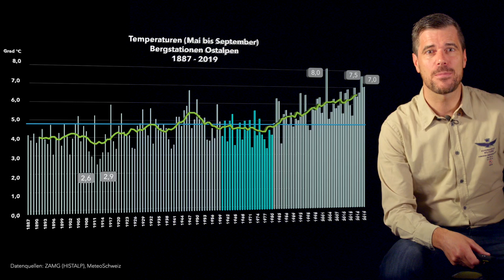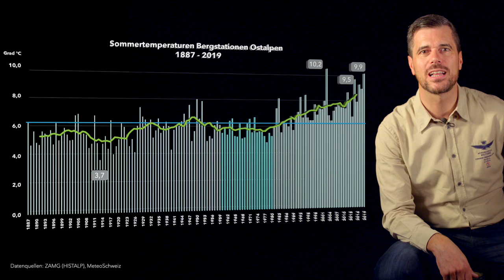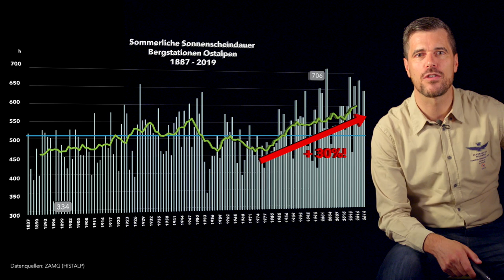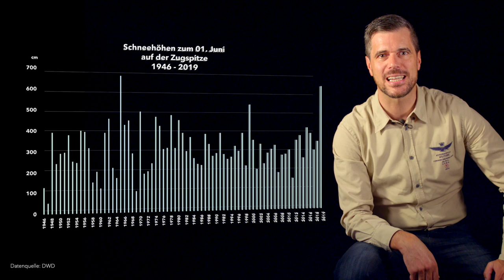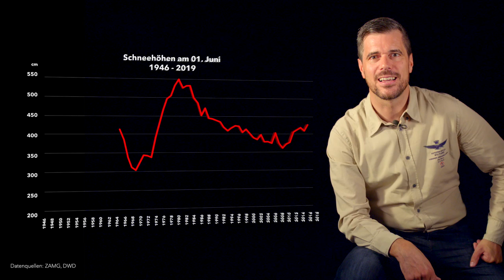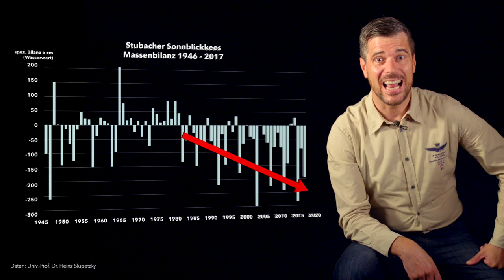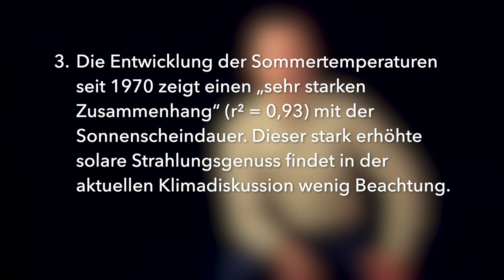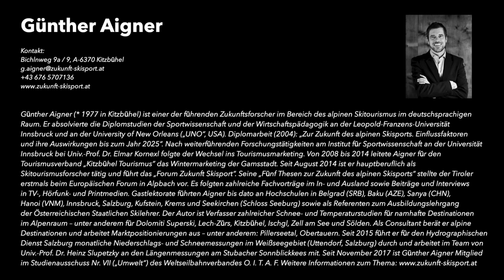Zur klimatischen Entwicklung der alpinen Bergsommer – eine Analyse amtlicher Messdaten (Ostalpen)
Agenda:
00:29 – Präambel zur aktuellen Klimadebatte
01:45 – Zur Entwicklung der Sommertemperaturen
05:13 – Zur Entwicklung der Sonnenscheindauer
09:08 – Zur Entwicklung der hochalpinen Schneeparameter
12:30 – Konsequenzen der aktuellen Entwicklung
13:53 – Massenbilanzen Stubacher Sonnblickkees (1946 – 2017)
14:44 – Fotovergleiche Großvenediger Gipfelgrat
15:49 – Tuxer Ferner und ansteigende Baumgrenze
17:54 – Fazit
20:24 – Wollen Sie uns unterstützen?
20:49 – Fachlicher Austausch
20:54 – Quellenangaben
20:59 – Homepage und YouTube-Channel
21:04 – Biografie Günther Aigner

Der Vortrag wurde am 21. Oktober 2019 in den „Woodway Studios“ in St. Ulrich am Pillersee aufgenommen. Veröffentlicht im November 2019.

Ist die Klimaerwärmung im Alpenraum bereits spür- und messbar? Warum schmelzen die Alpengletscher derzeit so rasant? Liegt es daran, dass es im Winter immer weniger schneit? Gibt es einen Zusammenhang zwischen den steigenden Sommertemperaturen und der zunehmenden Sonnenscheindauer? Stimmt es, dass die Alpen derzeit nicht nur weniger weiß, sondern auch grüner werden? Wie schnell und wie weit kann die Baumgrenze in den Alpen ansteigen, wenn die klimatischen Bedingungen „günstiger“ werden?

Diese Themen beleuchtet das vorliegende Vortragsvideo. Wichtige Fragen, welche den alpinen Lebensraum betreffen, sollen beantwortet werden.

In den letzten Jahren wurden wir zum Teil mit dem Vorwurf konfrontiert, dass das FORUM ZUKUNFT SKISPORT den Klimawandel verharmlose und Klimawandelleugnern in die Hände spiele. Das ist nicht richtig. Wir haben uns auf die Verarbeitung regionaler Klimadaten spezialisiert und präsentieren diese stets ohne Zensur, dafür mit offenem Visier. Es ist unwahrscheinlich, dass diese diffuse Kritik nach der Konsumation dieses Videos aufrechterhalten werden kann. 😊

Die vorliegenden Betrachtungen ostalpiner Klimadaten wollen und können keinen Beitrag zur globalen Klimadebatte liefern. Es handelt sich um Auswertungen interessanter regionaler Klimadaten. Nicht mehr, aber auch nicht weniger.

Viel Vergnügen beim Ansehen dieses Videos. Wir freuen uns auf eine anregende, konstruktive und durchaus kontroverse Diskussion. Zum Kommentieren ist es nötig, sich bei YouTube anzumelden. Bitte bleiben Sie respektvoll und beleidigen Sie nicht. Vielen Dank für die Produktion des Videos an Martin Hautz und Matthias Kreuz. Vielen Dank auch an unseren „Webmaster" Florian Höck.

Zum Vortragenden:
Der Tiroler Günther Aigner (* 1977 in Kitzbühel) ist einer der führenden Zukunftsforscher auf dem Gebiet des alpinen Skitourismus im deutschsprachigen Raum. Er absolvierte die Diplomstudien der Sportwissenschaft und der Wirtschaftspädagogik an der Leopold-Franzens-Universität Innsbruck und an der University of New Orleans („UNO“, USA). Diplomarbeit (2004): „Zur Zukunft des alpinen Ski-sports. Einflussfaktoren und ihre Auswirkungen“. Nach weiterführenden Forschungstätigkeiten am Institut für Sportwissenschaft an der Universität Innsbruck bei Univ.-Prof. Dr. Elmar Kornexl folgte der Wechsel ins Tourismusmarketing. Von Juni 2008 bis Juli 2014 leitete Aigner für den Tourismusverband „Kitzbühel Tourismus” das Wintermarketing der Gamsstadt. Seit August 2014 ist Aigner hauptberuflich als Skitourismusforscher tätig und führt das FORUM ZUKUNFT SKISPORT. Seine „Fünf Thesen zur Zukunft des alpinen Skisports“ stellte der Tiroler erstmals beim Europäischen Forum in Alpbach vor. Es folgten zahlreiche Fachvorträge im In- und Ausland sowie Beiträge und Interviews in TV-, Hörfunk- und Printmedien. Gastlektorate führten Aigner bis dato an Hochschulen in Belgrad (SRB), Baku (AZE), Sanya (CHN), Hanoi (VNM), Innsbruck, Salzburg, Kufstein, Krems und Seekirchen (Schloss Seeburg) sowie als Referenten zum Ausbildungslehrgang der Österreichischen Staatlichen Skilehrer. Aigner ist Verfasser zahlreicher Schnee- und Temperaturstudien für namhafte Destinationen im Alpenraum – unter anderem für Kitzbühel, Lech-Zürs, Zell am See, Obergurgl, Sölden und Obertauern. Als Consultant berät er alpine Destinationen und arbeitet Marktpositionierungen aus (z. B. Pillerseetal, Obertauern). Weiters führt er seit 2015 für den Hydrographischen Dienst Salzburg monatliche Niederschlags- und Schneemessungen im Weißseegebiet (Uttendorf, Salzburg) durch und arbeitet im Team von Univ.-Prof. Dr. Heinz Slupetzky an den Längenmessungen am Stubacher Sonnblickkees. Seit 2017 ist Günther Aigner Mitglied im Studienausschuss Nr. VII („Umwelt“) des Weltseilbahnverbandes O. I. T. A. F.